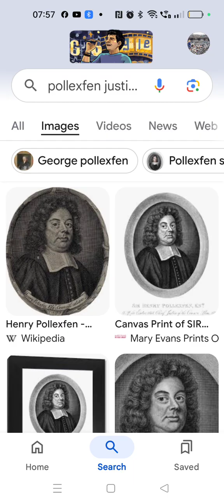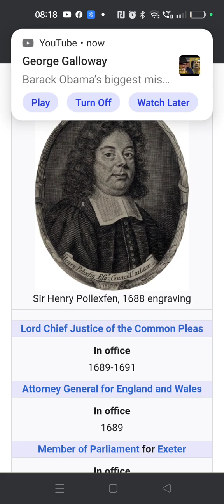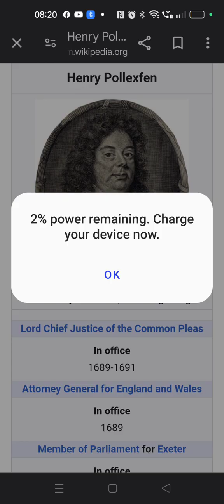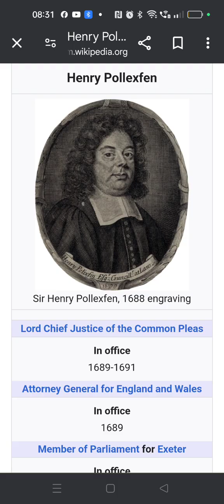Kings Bench / Common Pleas (Parliament / Lords)